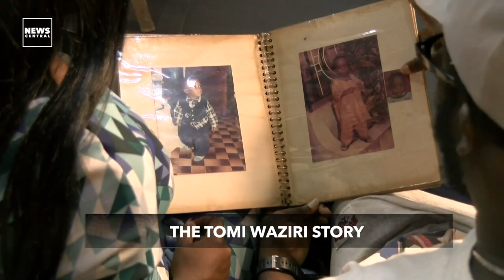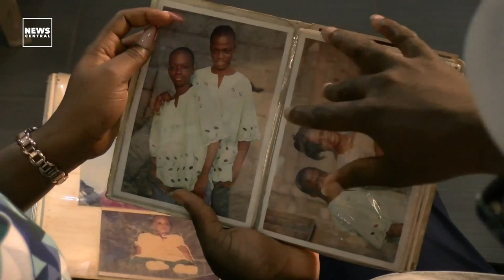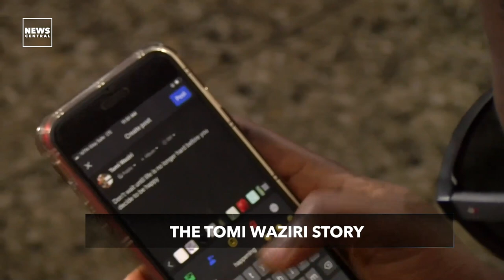The Tomi Waziri Story: How Gunshot Victim Lost His Eyes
Shot in the eyes: Tomi Waziri may never know what his son looks like.

Lagos, Nigeria holds a certain appeal for people from all across Nigeria. It is the place where if you come, work hard, and hustle, your dreams can come true. And that’s exactly what TomiWaziri had in mind when he returned to Lagos in 2019, after graduating from the Kogi State University. His plan was to find a job he was passionate about and build a career and a life for himself in Lagos. But all that changed in a split second when a bullet rang out.

The Tomi Waziri Story: How Gunshot Victim Lost His Eyes | NC Features | 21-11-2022